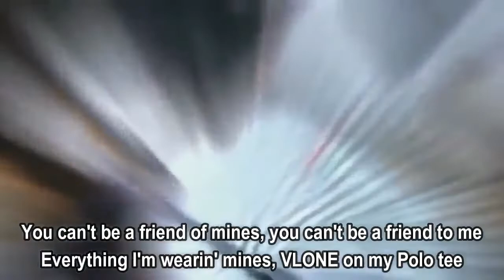Matt Ox - Zero Degrees (Lyrics)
Zero Degrees Lyrics:Wake up, F1lthy

Thousand dollar jeans, and I spent it on a Balmain
They gon' know my name when I'm walkin' into Barney's
Had to chase the bag 'cause I heard the money callin'
Heard the money talkin', they like, "What it costin'?"
Drippin' with the faucet and the Prada walkin'
Chasin' guap like Sonic, too much in my pocket
Too hot like a rocket, want it, I'ma cop it
My drip, you can't copy, Yola do the shoppin'

You can't be a friend of mines, you can't be a friend to me
Everything I'm wearin' mines, VLONE on my Polo tee
And my neck, zero degrees
Spent a check, on some jeans

Then I spent the rest though
And I'm lookin' at yo' neck though
All them fake diamonds lookin' like a plastic window
Bet you actually afraid to test those
New drip, new cars, new whips, new broads
New chain, no flaws, I rock, Dior
I'm OX, you not, I'm OX, you not

I'm working on dying